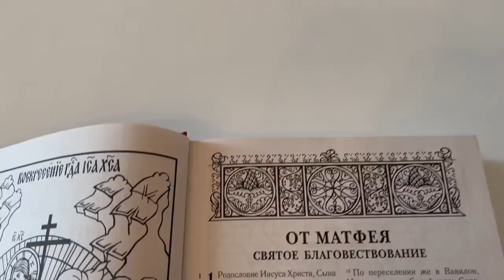Познавайте всем сердцем Воскресшего из мертвых Иисуса Господа! Протоиерей Андрей Ткачёв.